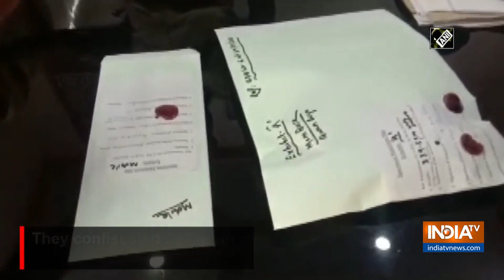1 held with 330 gm of brown sugar in Odisha's Bhadrak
Puruna Bazar Police has arrested a drug peddler in Bhadrak district and confiscated 330 grams of brown sugar from his possession